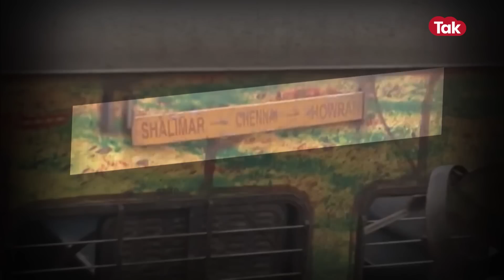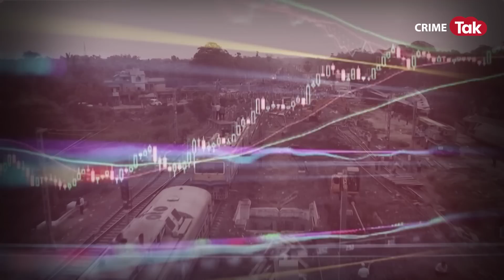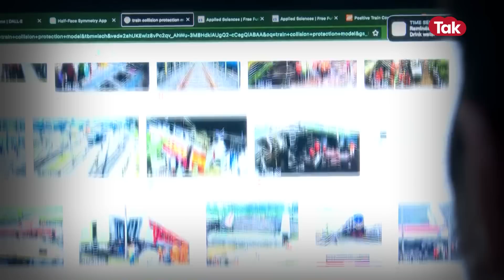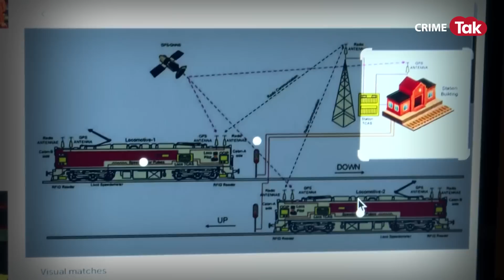AI की HELP से अब TRAIN के ACCIDENT से बच पाएंगे लोग, इस तरह बनेगा मज़बूत कवच!| CRIME TAK